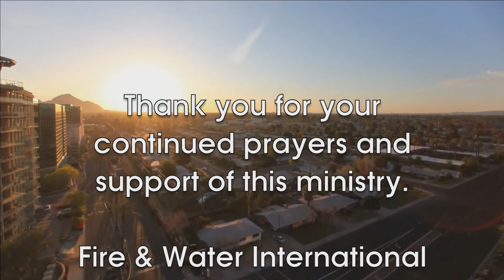No More Pain (6/14/2016)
Your brokenness doesn’t disqualify you from serving Him or representing Him.
Pastor Gus declares that NOW is the time to shine for Jesus!